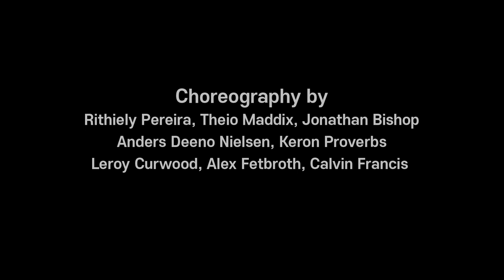YOO TAEYANG | Dance Cover of Tobias Ellehammer | Janet Jackson - BURNITUP! (Feat. Missy Elliot)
Dancers.
Kim Sang Jin, Jeon Jong Young, Shim Yong Duk, Kim Min Woo